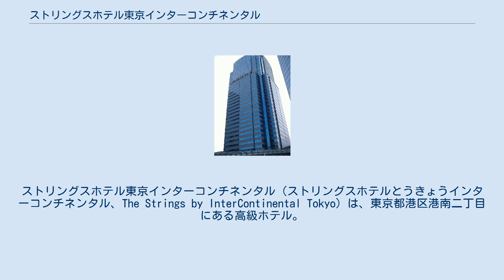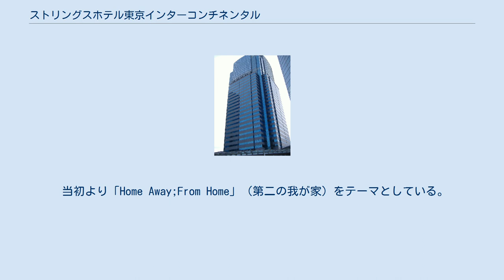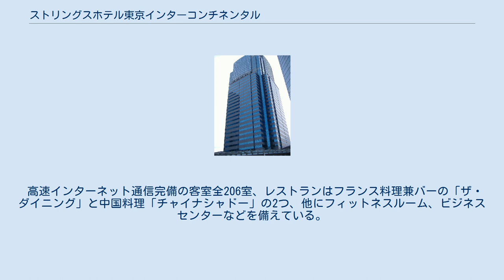ストリングスホテル東京インターコンチネンタル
ストリングスホテル東京インターコンチネンタル（ストリングスホテルとうきょうインターコンチネンタル、The Strings by InterContinental Tokyo）は、東京都港区港南二丁目にある高級ホテル。
経営はベストグローバル、マネジメントはIHG・ANAホテルズグループジャパンが行う。
インターコンチネンタルホテルズグループに属す。
 2003年5月20日、品川駅港南口の品川イーストワンタワーの26階から32階にストリングスホテル東京として開業。
 「パークホテル東京」や「フォーシーズンズホテル丸の内東京」・「グランドハイアット東京」等の開業と前後しており、全日空ホテルズのフラッグシップである「東京全日空ホテル」を上回るグレードを目指して「全日空 / ANA」の語句を敢えて名称に採り入れなかった。
提携ホテルでは無いが、建物は大東建託の自社ビルである。
 当初より「Home Away;From Home」（第二の我が家）をテーマとしている。
インターコンチネンタルブランドへの変更後、リーフレット表紙に表記された。
 2006年秋に全日空ホテルズがIHG-ANAホテルズへ組織変更を行い、2007年5月20日にストリングスホテル東京インターコンチネンタルと改称した。
 2014年1月1日付で現在のブランドと名称を維持したまま、経営権がホテルインターコンチネンタル東京ベイ及びヨコハマグランドインターコンチネンタルホテルを資本傘下にもつベストブライダルに譲渡された。
ベストブライダルは運営子会社として株式会社ベストグローバルを2013年11月25日付で設立し、運営にあたる。
 高速インターネット通信完備の客室全206室、レストランはフランス料理兼バーの「ザ・ダイニング」と中国料理「チャイナシャドー」の2つ、他にフィットネスルーム、ビジネスセンターなどを備えている。
宴会場は219平米の中規模なものが1室あるのみだが、他に「チャイナシャドー」内に個室が4室ある。
建物中央部は26階から32階まで大きなアトリウムとなっている。
その中央部に「ザ・ダイニング」があり、それを囲む池の上にはガラスの橋が架けられている。
 客室は、最も標準的なデラックスルームで30平米前後と、広さは最近の高級ホテルとしてはやや狭いものの、G.A.デザインによるモダンなデザインと、高層階からの眺望が楽しめる。